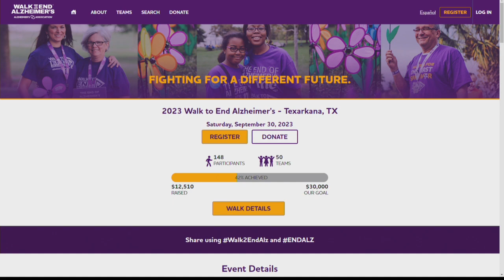Walk to end Alzheimer's to take place in Texarkana Sept. 30th